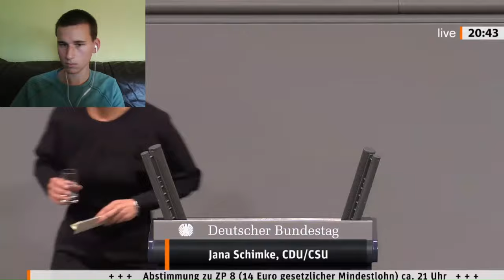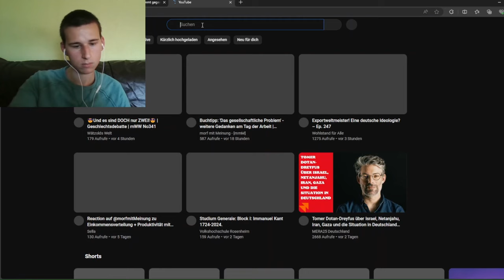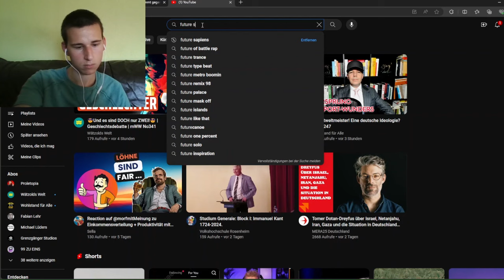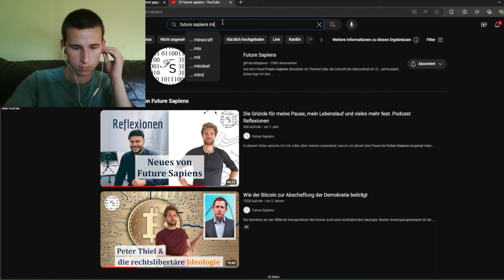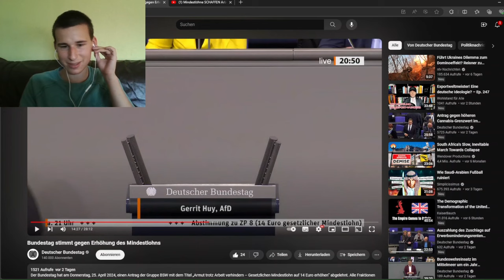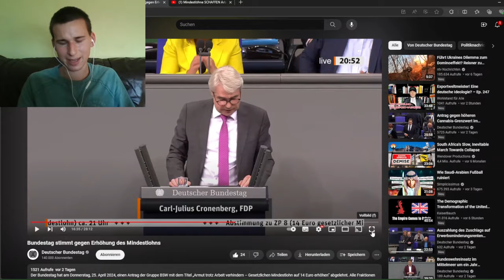BSW-Antrag: Der Bundestag stimmt gegen Mindestlohn von 14 Euro! AfD und Altparteien Seit an Seit